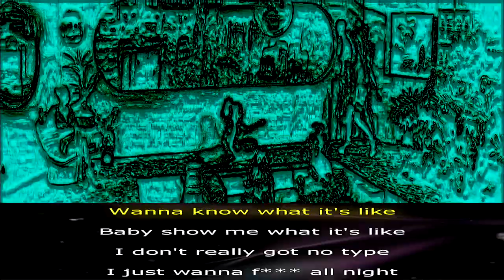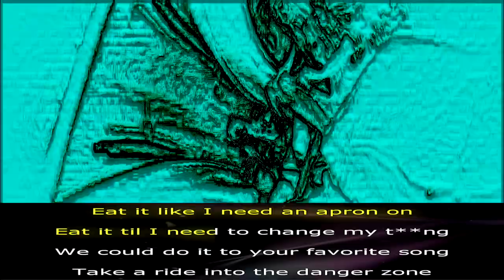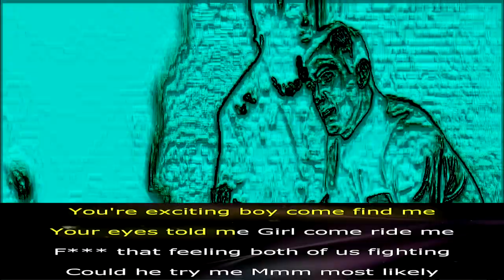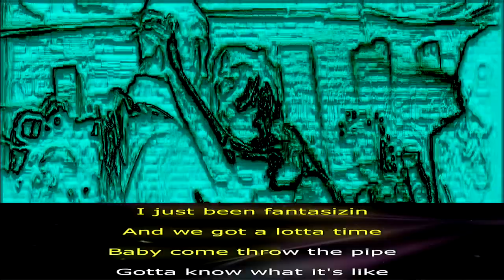Doja Cat - Need To Know 🔥 KARAOKE